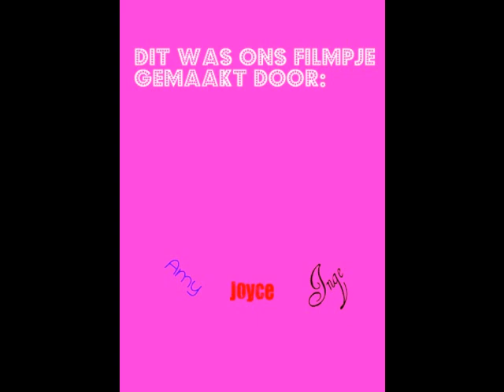Mijn film japan met amy en inge